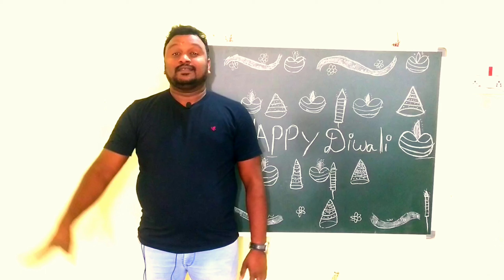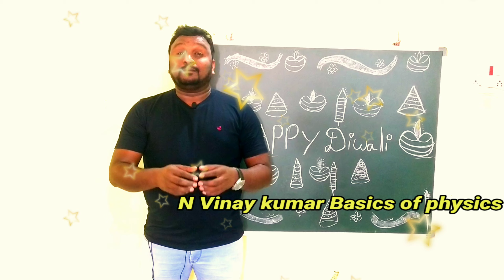Wish you a very happy Diwali to all